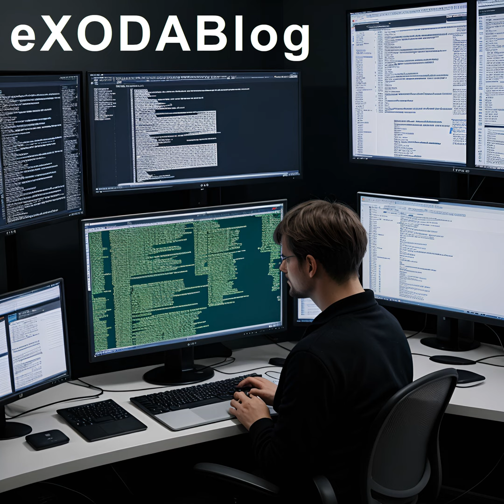Smishing: Wie Phishing per SMS funktioniert (Podcast)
Im Text "Smishing: Ein Einblick in die Welt des Phishing ueber SMS" von Anita Faake wird die neue Betrugsmasche "Smishing" naeher erlaeutert. Dabei handelt es sich um eine Form des Phishing, bei der Betrueger durch gefaelschte SMS an persoenliche oder finanzielle Daten gelangen wollen. Die Nachrichten wirken oft authentisch und enthalten Links zu gefaelschten Webseiten, um sensible Informationen abzugreifen. Um sich zu schuetzen, sollte man niemals auf verdaechtige Links klicken oder angegebene Nummern anrufen. Es ist ratsam, stets die neuesten Sicherheitsupdates zu installieren und bei Verdacht die offiziellen Kontaktinformationen der Organisation zu ueberpruefen. Die Kenntnis ueber Smishing hilft, sich vor solchen Angriffen zu schuetzen und sicher im digitalen Raum zu agieren. AI-generated content